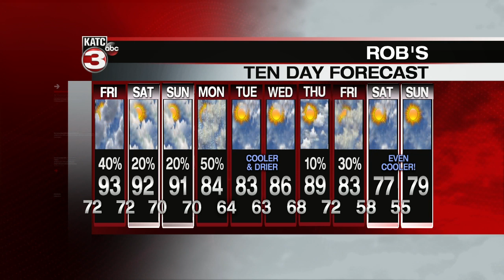Rob's weather forecast 10-03-19 part 2 6pm